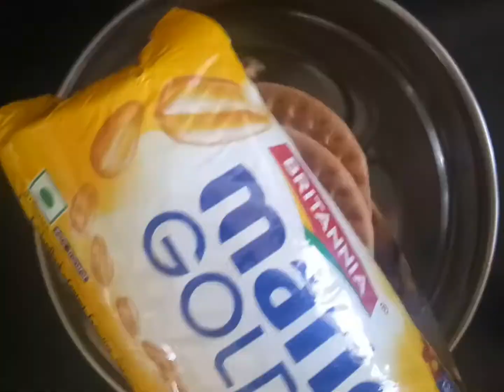biscuit pudding#marie biscuit pudding#biscuit receipe#without oven receipe#caramel pudding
Marie gold biscuit pudding
ingridients
For caramel
1/2 cup sugar
1/4 cup water

Marie gold biscuit 10
Egg 2
Cardamom powder 1 tsp
Salt
1 Cup milk
1/4 cup sugar
grind

homemade pudding
biscuit pudding
biscuit receipe
without oven receipe
homemade cake